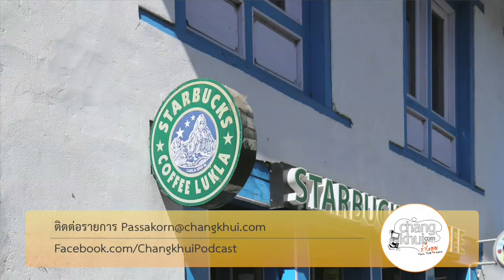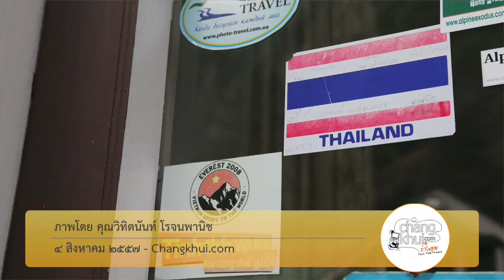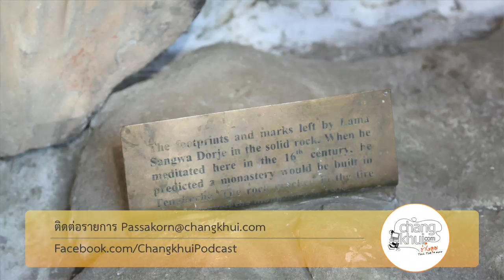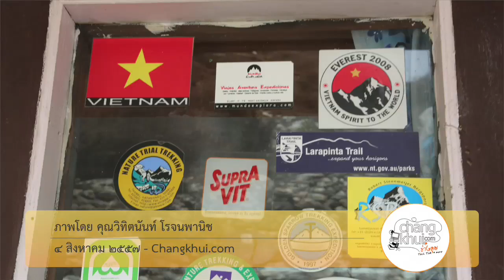ช่างคุย ๒๔๕ Everest Base Camp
เตือนกันไว้ก่อนว่า ถ้าไม่ชอบเรื่องเที่ยวกันจริงๆ ให้ข้ามตอนนี้ไปได้เลย นอกจากจะยาวมากแล้ว ยังมีแต่เรื่องเที่ยวอย่างเดียว ไม่มีเรื่องเทคโนโลยีเลย ๒ ชั่วโมงกับการเดินเท้าไปยัง Everst Base Camp โดยมีภาพประกอบจากคุณ วิทิตนันท์ โรจนพานิช สงสัยจริงๆว่า ดูเทปนี้กันจบ จะมีคนอยากไปเพิ่มขึ้น หรือน้อยลงกันแน่